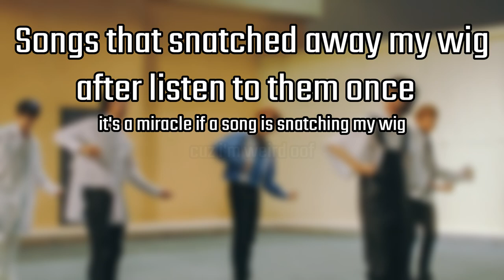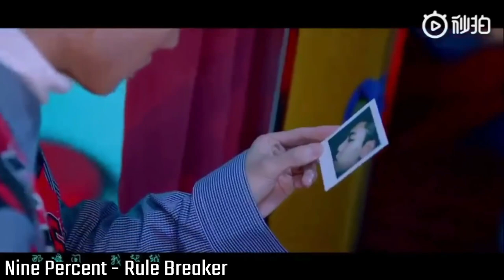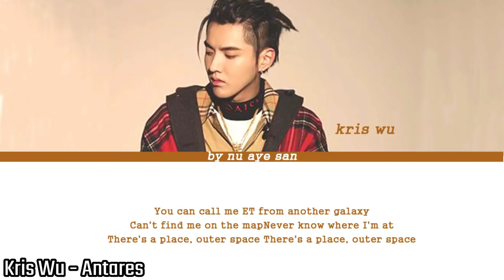Songs that snatched away my wig after listen to them once (Cpop Edition ᵘʷᵘ)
meanwhile here at my home:
ŐHHHH í ÁḾ THÉ śHÉÉṔ

If someone want to help with the playlist.. ask me on Twitter~

U want to write with me?
- u can always note me on Twitter (or Deviantart lul)
or